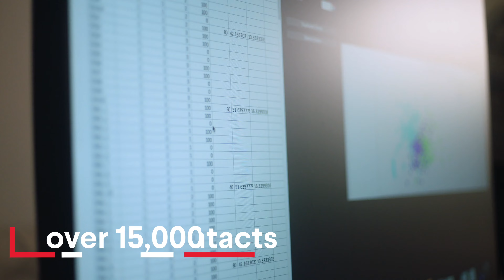Meet the DMTX Realty Group | Located in Austin, Tx